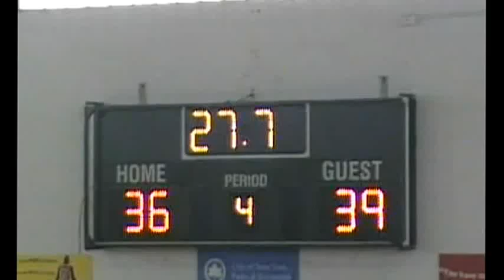BUZZER BEATER GIRL HITS 3 TO SEND GAME INTO OVERTIME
SHE'S BACK AT IT AGAIN, BUZZER BEATER GIRL HITS 3 TO SEND GAME INTO OVERTIME. WATCH THE FULL GAME NEW HEIGHTS 7TH & 8TH GRADE GIRLS-vs-WESTCHESTER HOOPERS 7TH & 8TH GRADE GIRLS